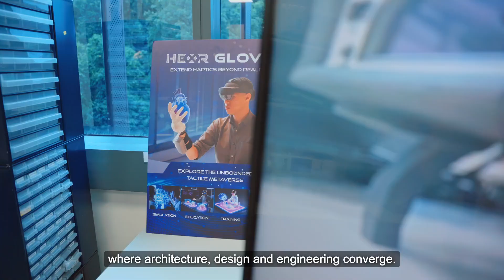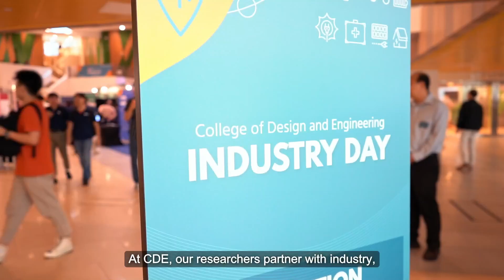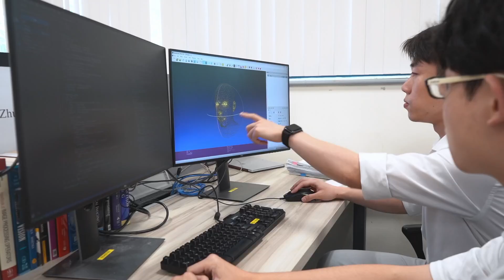Welcome to CDE | A hub for creativity and discovery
A place where Design, Engineering and Architecture converge. At CDE we are home to a vibrant community of thinkers, doers and makers, focused on sustainability and forging new frontiers.

To find out more, go to: cde.nus.edu.sg